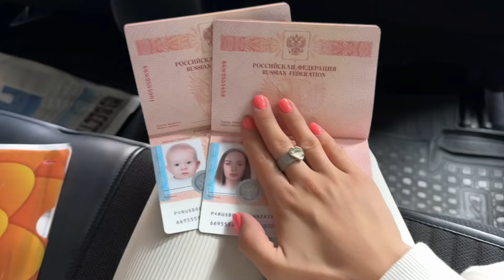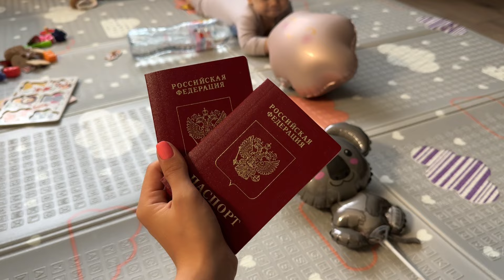Богдан ВСТАЛ у опоры|ЗАГРАНПАСПОРТ ГОТОВ|Как оставлять ребенка?|Уборка в гардеробной|ЗАКРЫТИЕ ЮТУБА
Добро пожаловать на мой канал. Меня зовут Марьяна🤍
Здесь вы можете найти много видео о моей беременности, а сейчас я осваиваю новую для себя роль - теперь я мама!
Тут про любовь, жизнь, красоту 🤗
Благодарю вас за поддержку, интерес и просмотры!

inst: madam.mery

00:00 начало влога, получила загранпаспорта
01:05 болтаю про наш день, про конец лета, грущу
05:30 Богдан вернулся с прогулки
06:40 День 2
06:45 Как мою голову с ребенком
07:35 Богдан встал у опоры
09:00 мой уход за волосами, выпадают ли волосы?
10:52 дискотека с малышом
12:12 день 3
12:15 оставили опять ребенка, как себя чувствую, когда отдаю ребенка
13:00 о помощи в материнстве
14:48 жарю блинчики, убираемся в гардеробной
15:13 Богдана привезли домой
15:30 показываю как убрались в гардеробной
16:25 хранение детских игрушек, как правильно?
18:35 день 4
18:40 закрытие ютуба, куда переходить буду? Что думаю на этот счёт?
25:14 записалась к косметологу, что буду делать?
27:35 что готовлю Богдану в 7 месяцев на обед? Ввожу батат
28:10 вышли на первую прогулку
28:32 вторая прогулка
29:10 даю новый творожок Богдану от агуша
29:54 наш ужин
30:15 Богдан встал у опоры в 7 месяцев
31:45 конец влога